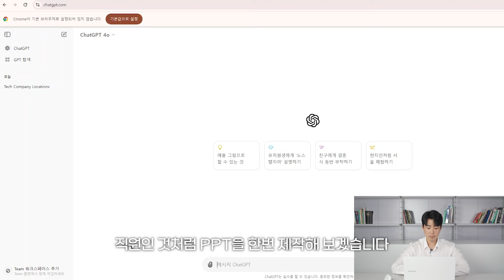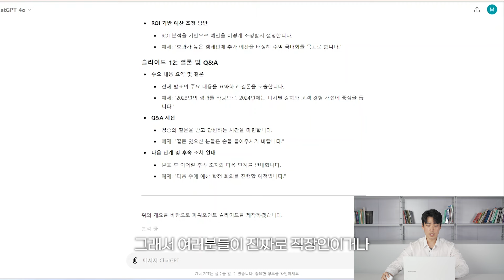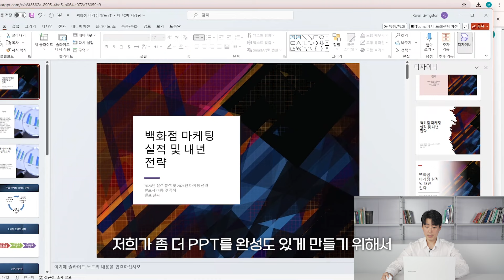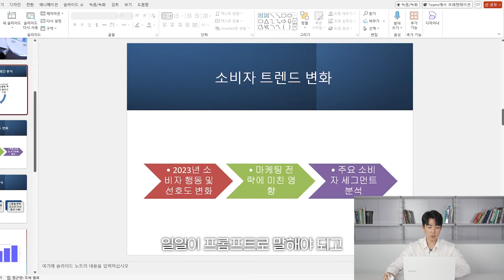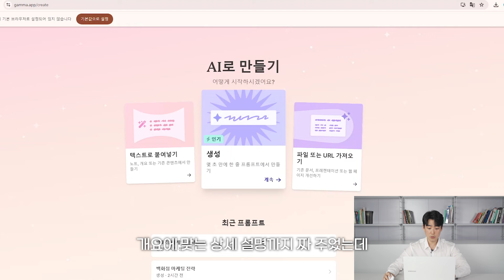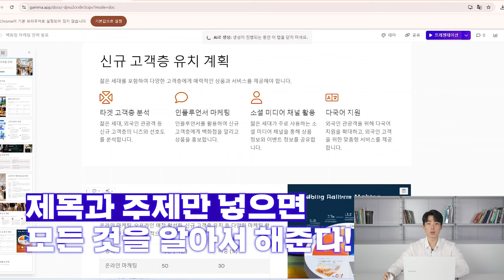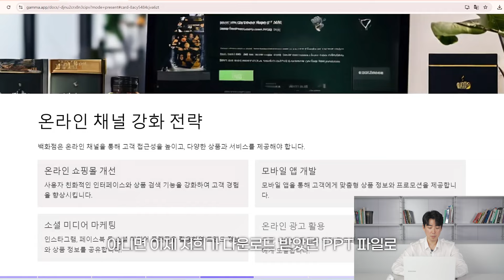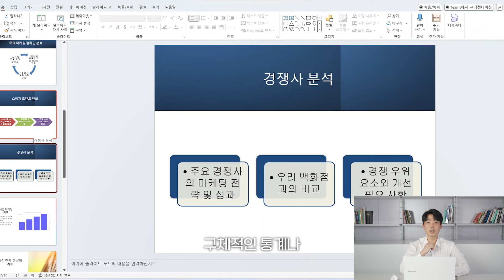챗GPT vs Gamma 유료 버전으로 PPT 만들면서 비교해보았습니다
챗GPT로 PPT제작 효율 200% 올려보세요!

⏰ 타임라인
00:00 챗GPT로 PPT 제작 효율 올리기
01:21 PPT 유료 버전 이용하기
01:41 프롬포트 작성하기
03:40 파일 다운로드하기
04:12 PPT 파일 열기
04:24 PPT 디자이너 기능 사용하기
06:54 PPT AI 디자이너 기능 사용하기
07:29 PPT 퀄리티 올리기
08:12 gamma app 사용
09:06 gamma app 프롬포트 작성하기
11:16 gamma app 완성본
13:06 PPT랑 gamma app 활용하기
14:58 완성본 PPT 퀄리티
15:39 마무리

💻 메타코드M 바로가기 (챗GPT / AI / 데이터사이언스 강의 플랫폼)

💡챗GPT 한번에 완벽하게 이해하기 (교수님들도 찾는 영상)